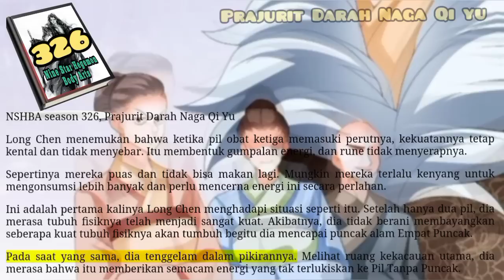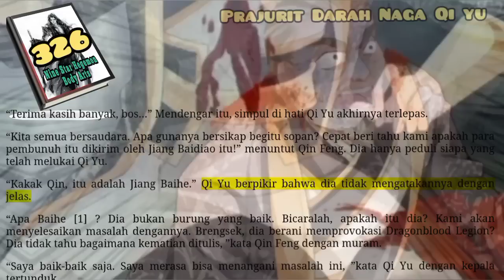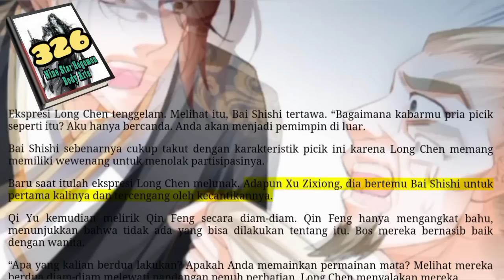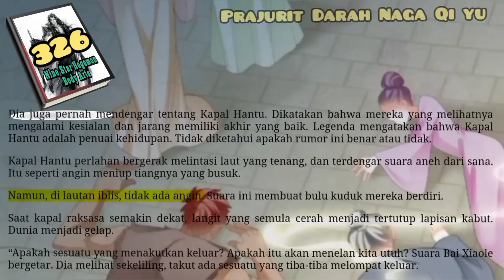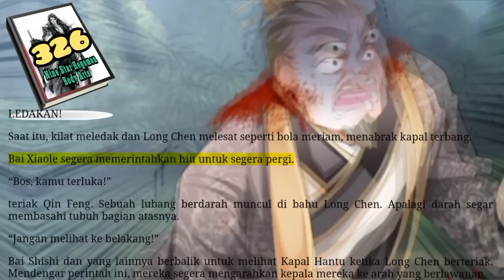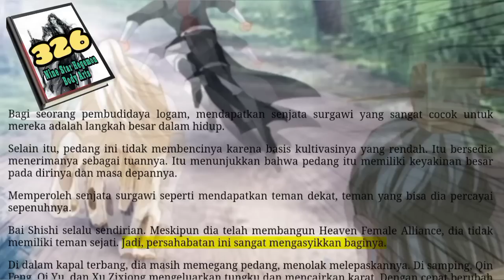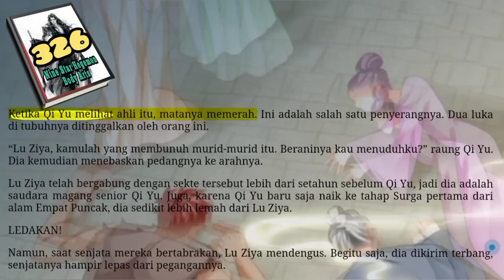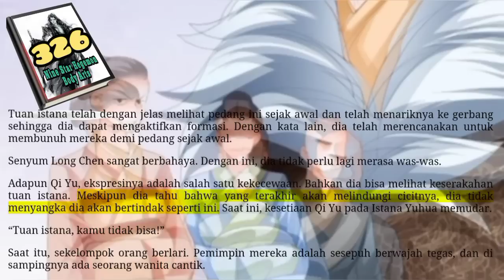Prajurit Darah Naga, NSHBA 326